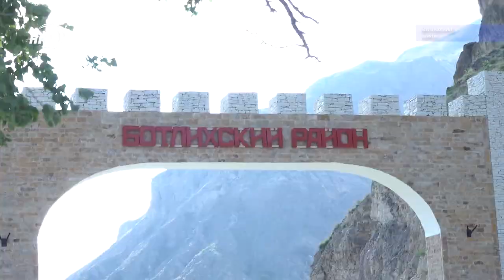Пирог для Путина: рецепт из Ботлиха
Дагестан, по мнению многих экспертов, одно из лучших направлений в области гастрономического туризма в нашей стране. Кулинарные традиции народов республики никогда не оставляли равнодушными гостей.

Рецепты национальных блюд всегда отличались разнообразием и оригинальностью. Один из таких кулинарных шедевров – ботлихский пирог. О секрете горной выпечки рассказывает Хадижа Курбанова.